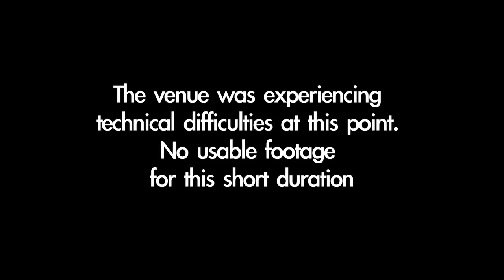Bispora "Genesis/Divinity's Guest" // Live @ Studio 21